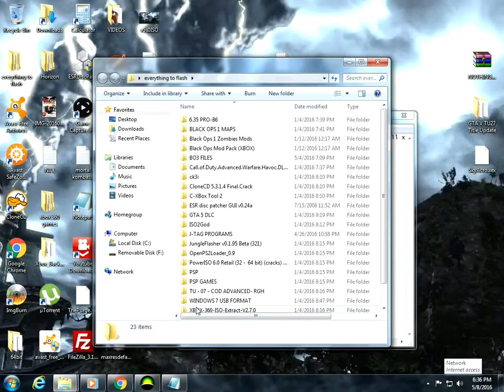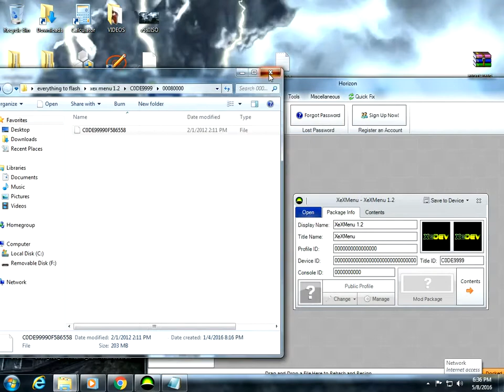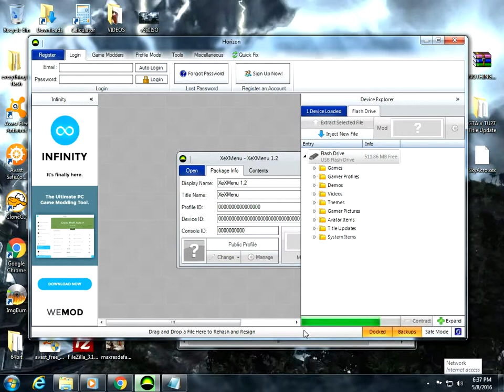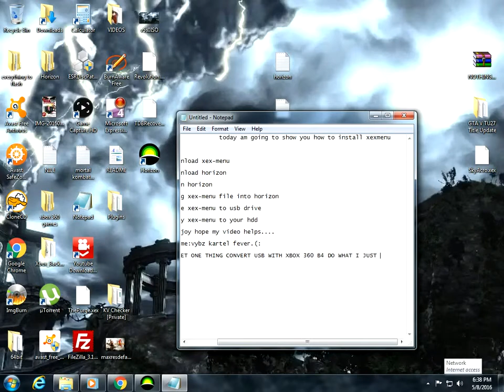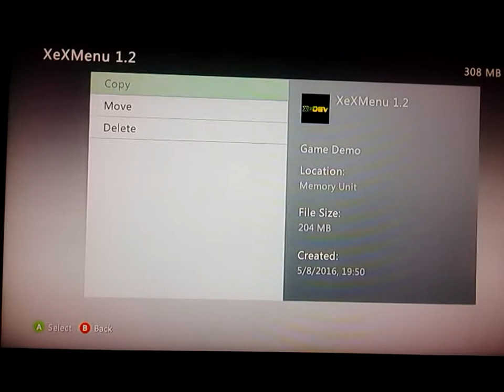How to install xex-menu with usb flash drive